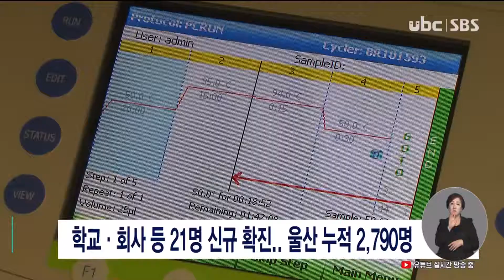학교·회사 등 21명 신규 확진 울산 누적 2,790명 20210625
학교·회사 등 21명 신규 확진 ..울산 누적 2,790명

학교와 회사 등에서 집단감염이
이어지면서 울산에서는 오늘(25)
코로나19 신규 확진자가
21명 발생했습니다.

 이 가운데 무룡중학교 학생과
가족 등 10명이 추가로
확진되면서 관련 확진자는
30명으로 늘었습니다.

 또 남구의 한 영상 제작
업체에서도 2명이 추가 확진돼
이 회사의 직간접 확진자는
11명입니다.

 이로써 울산 누적 확진자는
2천790명이 됐습니다.@@